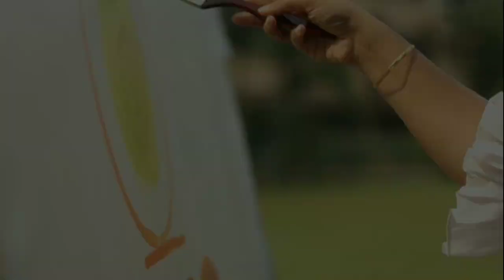He Gajavadan|Ganesha painting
Ganesha painting